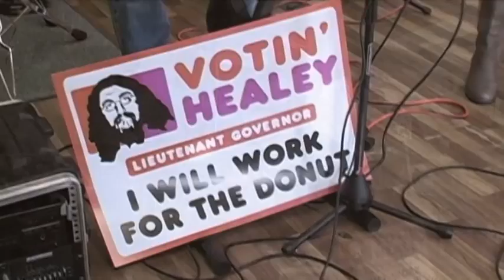All_You_Need_Is_Gov.mov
All You Need Is Gov Robert J. Healey for Rhode Island Lieutenant Governor